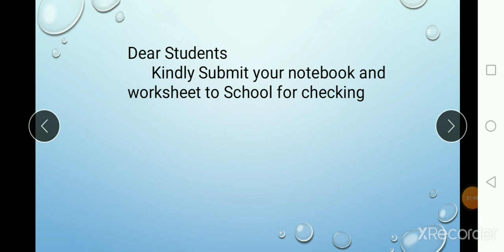Class VI Mathematics Lecture 40